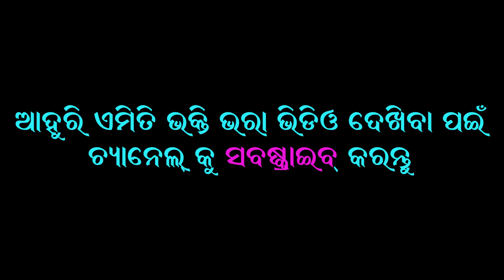Mixture Ramlil 2022 // Sita Chori // Srupanakha entry // Mixture ramlila chandarpur deogan /part - 6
Edit & presentation
@Bhakti ra Sagara
For Better Sound use Headset

* ANTI-PIRACY WARNING * This content is Copyright to  @Bhakti ra Sagara   . Legal action will be taken against those who violate the copyright of the following material presented